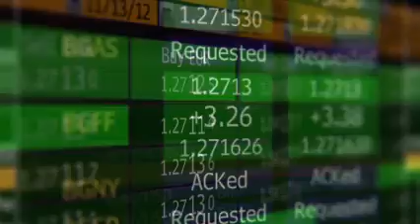高峰滙友 - 黑田變陣，其他4國央行跟唔跟？(費高+Wallace+Alan) - 20160922a